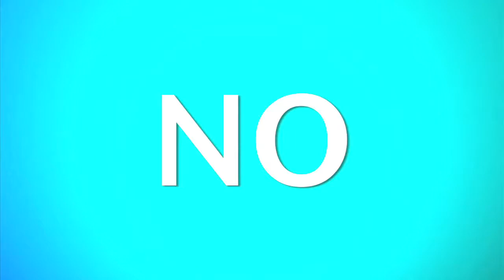SPOT CASTING CORTOMETRAJE "CUMPLEAÑOS"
Spot del casting para el cortometraje "Cumpleaños", el cuál desde el 2011 se encuentra en proceso de preproducción, ven a participar en nuestro nuevo proyecto.

Te invitamos para que el próximo sábado 7 de junio, asistas al centro cultural municipal, entre las 12:00 y 18:00 horas.

 ¡¡¡ VEN A PARTICIPAR EN LA PELÍCULA !!!